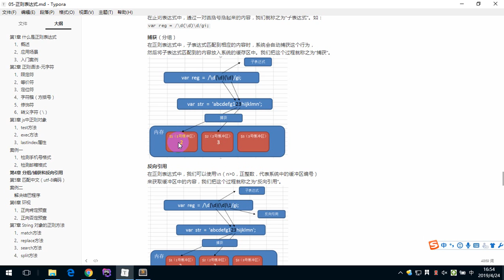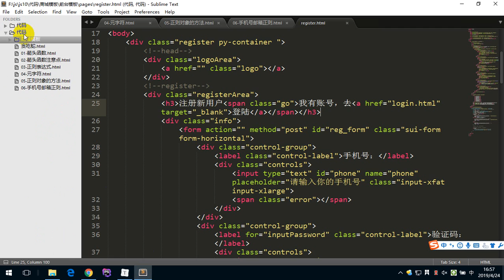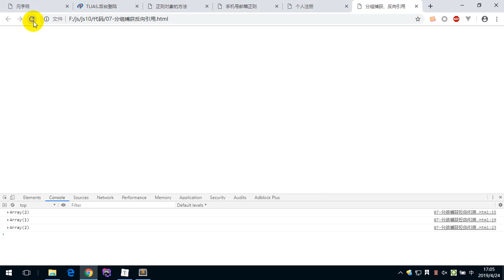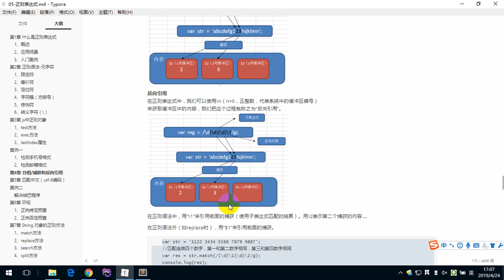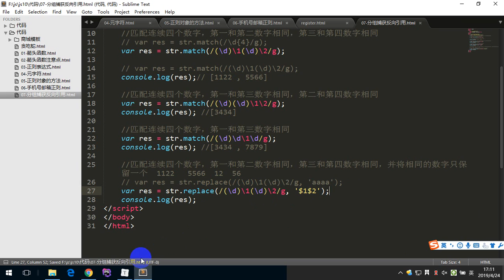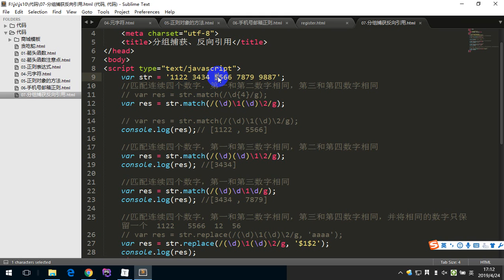JavaScript 10 - 14 分组捕获与反向引用